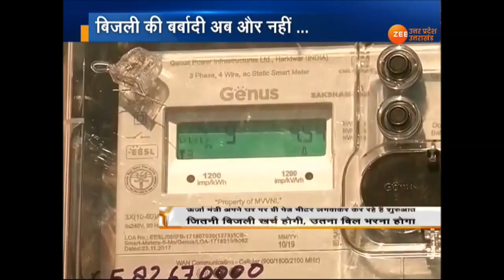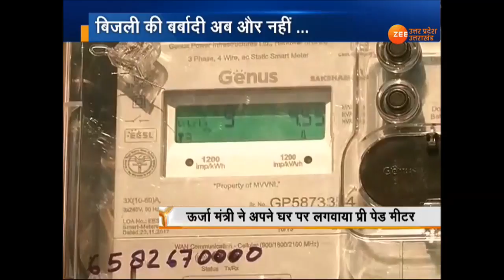UP : बिजली की बर्बादी अब और नहीं...नेताओं के घर प्रीपेड मीटर